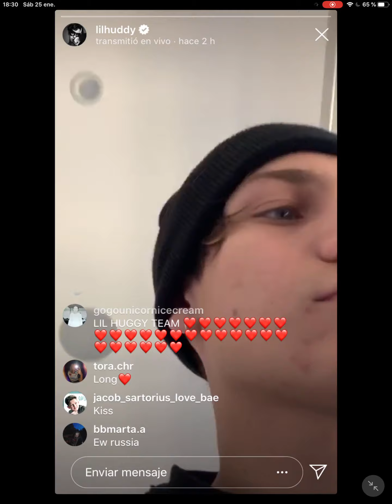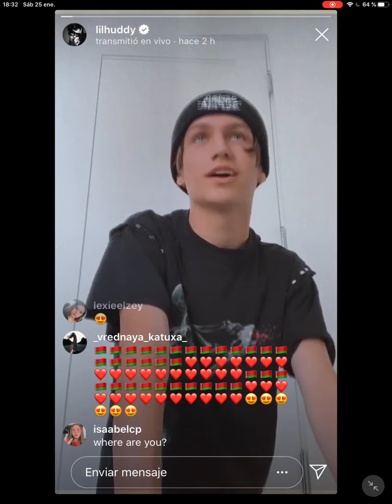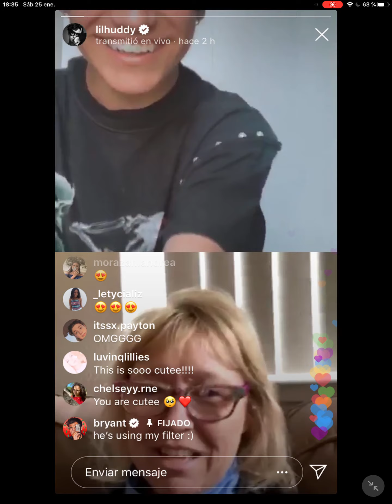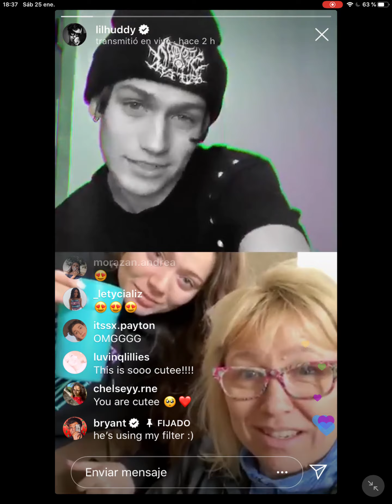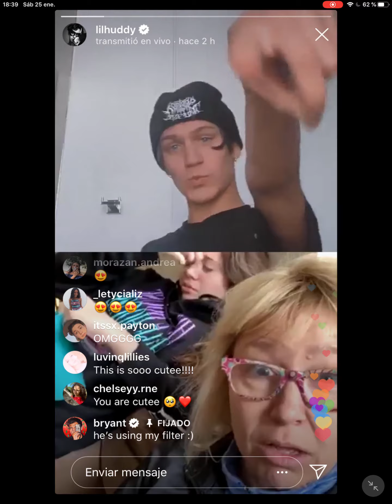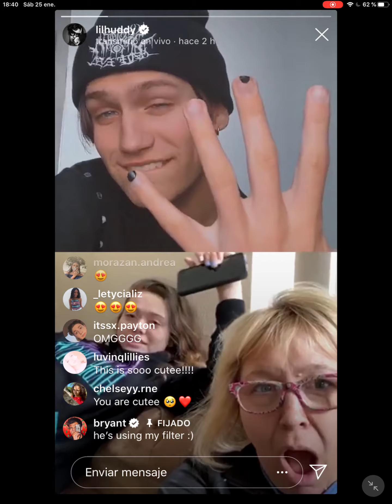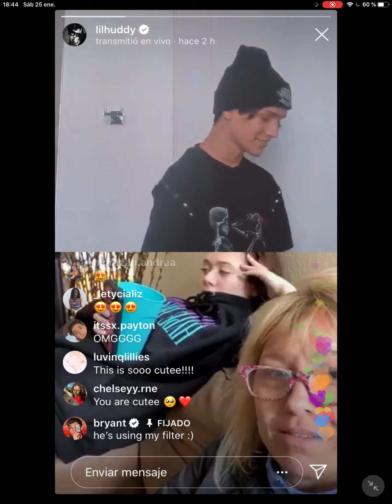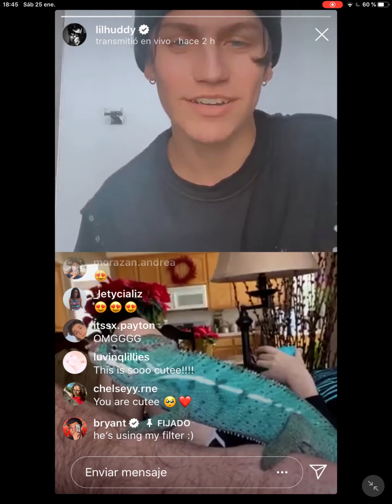Chase Hudson talking with his family | Lilhuddy IG Live 25.01 Part 1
Hi! This is the live of Chase (I am a fan of him and Charli btw). There are three parts of the live bc it was 1 hour long. Enjoy!